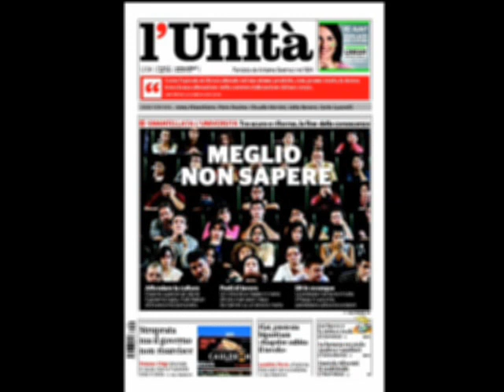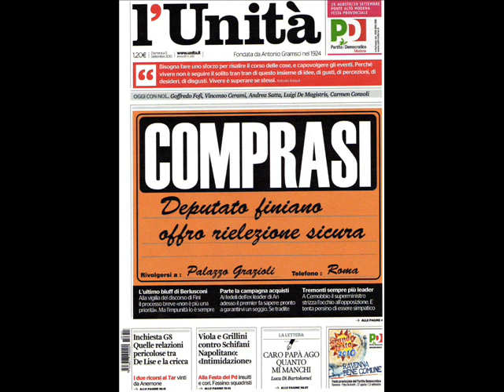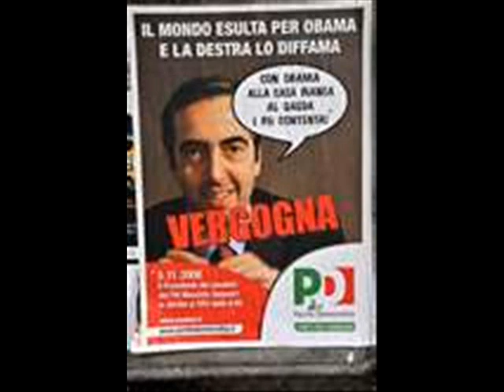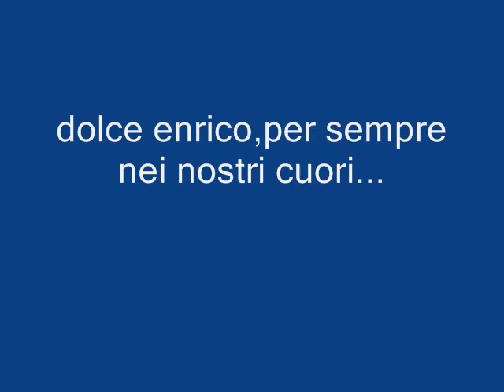video enrico berlinguer 0001